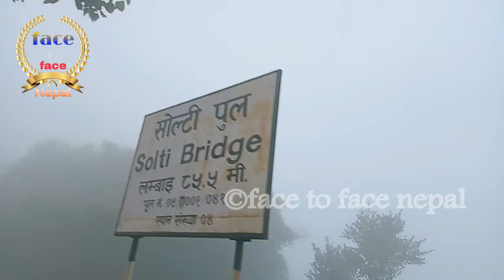बर्सकै सवैभन्दा छोटो दिन आज २०७६/९/6 आजको मौसम एस्तो उर्लाबारी मोरङ Urlabari Morang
आजको दिन वर्सकै छोटो दिन २०७६/9/6 आजको मौसम  Urlabari Morang nepal